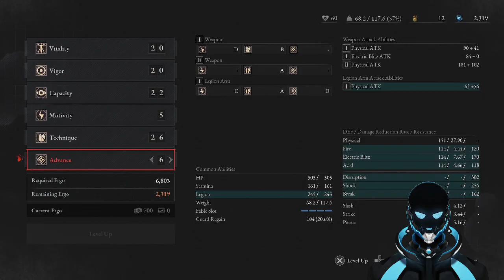Artificial Intelligence Initiatives: Lies of P - Part 07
Time for fighting a VERY LARGE PUPPET MAN, also also a moderately large clown.